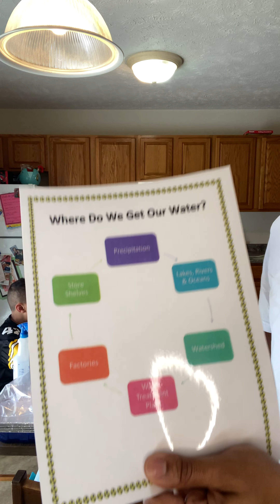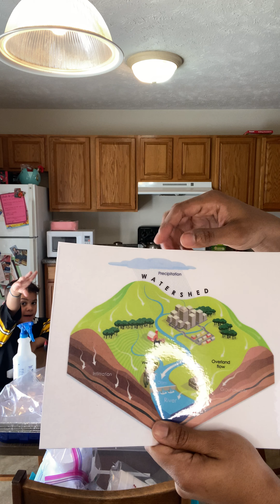Harvest Heroes-Agricultural and Biological Engineering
4-H Extension Program Coordinator Charles Young walks through a Harvest Heroes activities for parents and educators in this series. This episode focuses on Agriculture and Biological Engineering.

Harvest Heroes curriculum is available in-school through the Illinois 4-H program in DeWitt, Macon and Piatt Counties. To learn more, visit go.illinois.edu/Macon4H